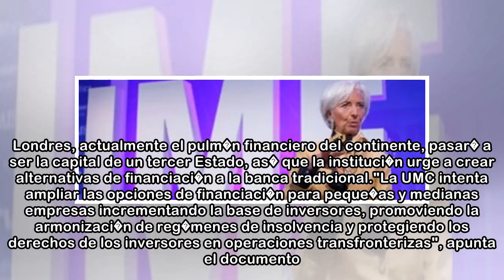El FMI se alinea con la reforma de la zona euro que piden Espa�a y Francia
16 may. 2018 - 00:59Archivo El Fondo Monetario Internacional (FMI) aboga por una reforma de la zona euro en l�nea con la que piden tambi�n la Comisi�n Europea, el Banco Central Europeo (BCE), y pa�ses...